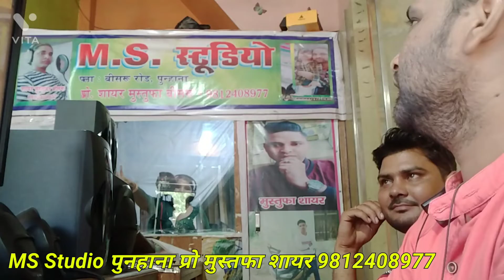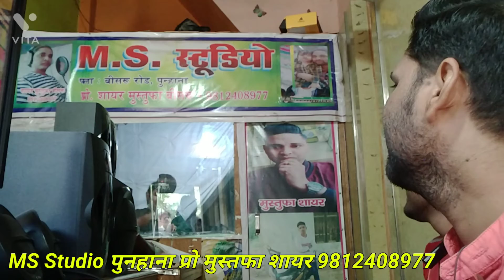पहली बार बोबी मेडम Ms Studio में गाती हुई। बोबी सिंगर दिल्ली वालीं। MS Studio मुस्तफा शायर9812408977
√Singer. (Muskan Madam Mewati )

√Artist. (Muskan singer and Mustufa Sayar)

√Editor. (Sayar Mustafa)

√Label. (Wap Tech Solution And)
                    (Motion pictures)

√Digitel Partner 2...Minsar Sayar akeda .

           🛑 🛑🛑⚠️Wrong⚠️

                                                    धन्यवाद।।

Ok. ,,,,,,